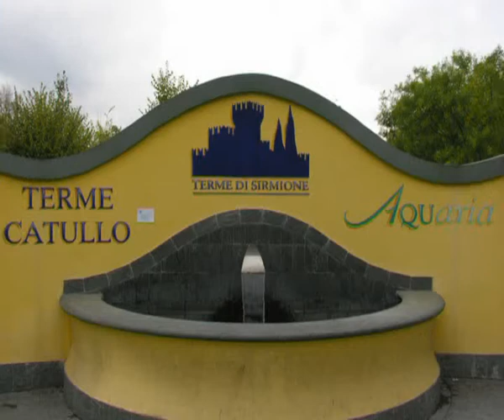Lago di Garda e dintorni.avi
Lago di Garda o Benaco è il maggiore lago italiano, con una superficie di circa 370 km² - confina con tre regioni,la Lombardia,il Veneto e il Trentino Alto Adige-circondato da colline,oliveti, che rende un paesaggio dolce e invitante-il lago è una meta turistica molto importante e viene visitata anualmente da milioni di turisti